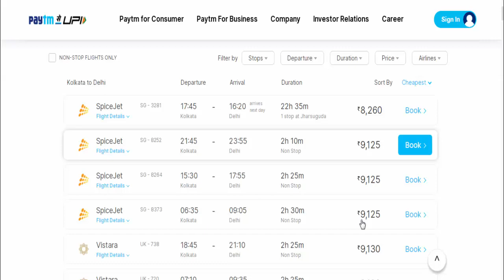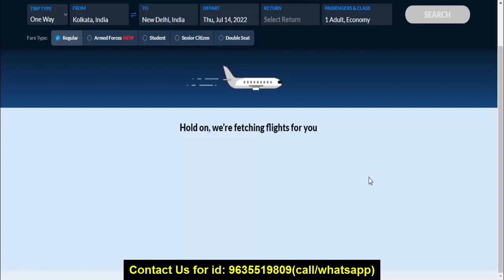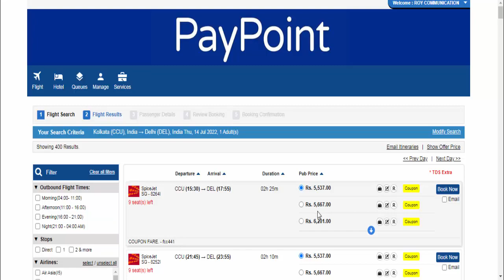Get B2B Travel Portal - Become Travel Agent, Earn Huge - Lowest Fare Guarantee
PayPoint has been an integral part of India’s financial inclusion journey since 2008. More than 120 service providers reach out to their customers through PayPoint’s retail network of 64,000+ mom and pop stores. These stores function as a single digital window and provide a comprehensive service offering to customers for services like banking, payments, wallets, telecom, travel, assisted e-commerce, etc. Being the need of the hour, the company is currently focused on Financial Services. Over 3.2 Mn accounts have been opened and serviced exclusively by PayPoint, the company also manages over 28,000 micro ATMs besides operating their own RBI-approved Pre-Paid Wallet under RBI’s Payment and Settlement Act.

                                                              PayPoint Retailer id free
The PayPoint platform empowers 64,000+ retailer entrepreneurs to earn a livelihood as they further 120+ services to the grassroots of India.

From convincing Loop Mobile, the first service provider, for collecting Bill Payments on their behalf, to having India’s major service providers across numerous verticals on the platform, the company has many stake-holders to thank. At the core, just one spirit motivates us, to make every service and convenience available to the Indian consumer, right until the last mile of the country.

90000000+ customers and counting is a testament to our commitment.

Distributor id offer
Documents Required
1. Aadhar Card Both sides.
2. Pan Card font side.
3. Retailer Photo.
4. Shop photo with Retailer.
5. Aadhar Link mobile number.
6. Email.
Whatsapp me your documents.